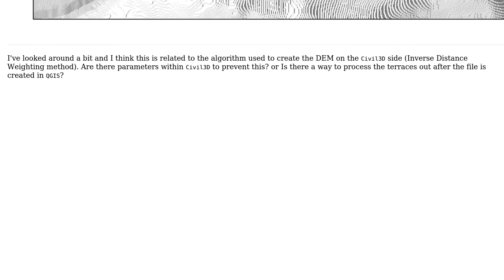GIS: How to remove terracing from Civil3D GeoTIFF export?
With thanks & praise to God, and with thanks to the many people who have made this project possible! | Content (except music & images) licensed under CC BY-SA | Music | Images & others | With thanks to user underdark user markusN user Erin and the Stack Exchange Network Trademarks are property of their respective owners. You are responsible for your own actions.